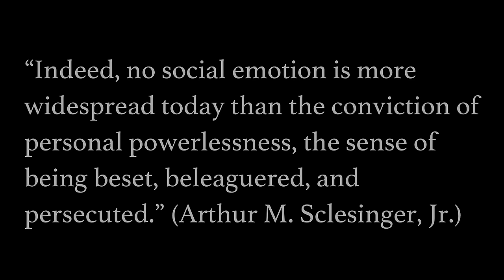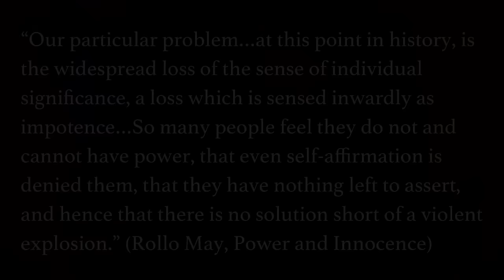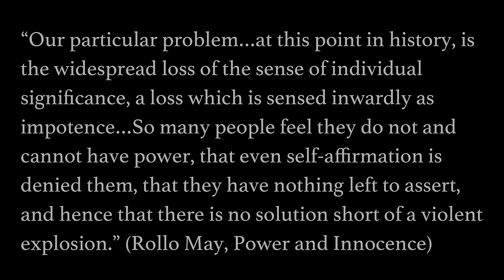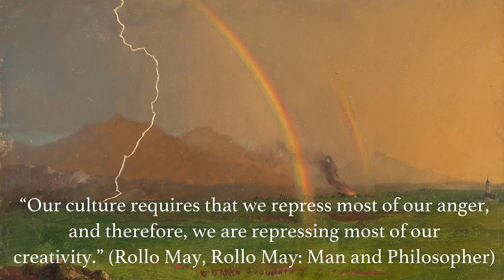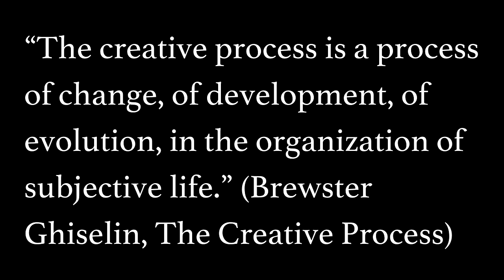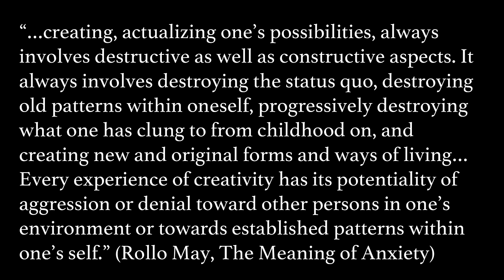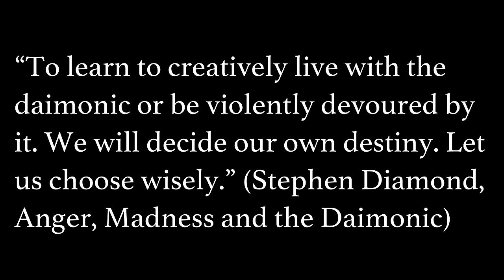The Problem of Anger - How to Use the Power of Your Dark Side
**Get access to Membership videos and courses!**
In this video we examine how feelings of powerlessness give rise to anger, and how we can channel our anger to improve our life.